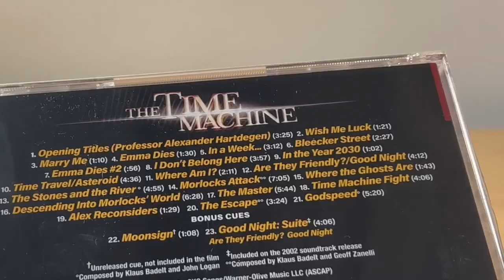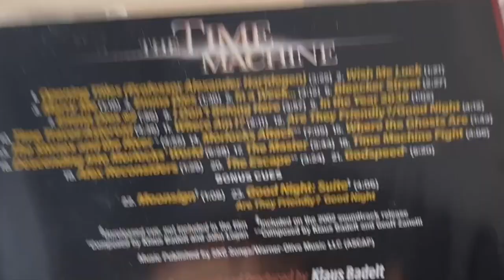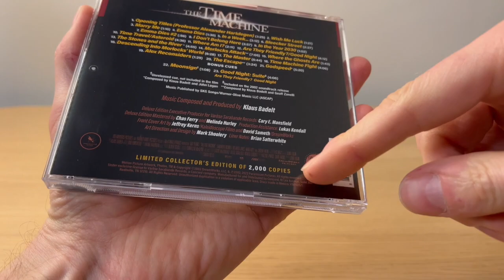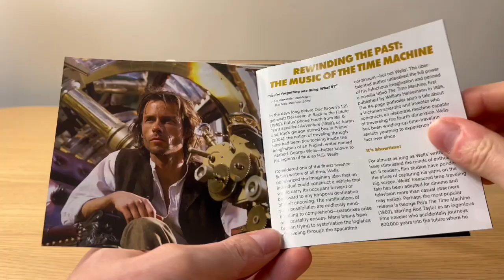THE TIME MACHINE (LA MACHINE À EXPLORER LE TEMPS) ★ DELUXE EDITION UNBOXING! SOUNDTRACK (EXPANDED)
THE TIME MACHINE LIMITED EDITION SOUNDTRACK UNBOXING!